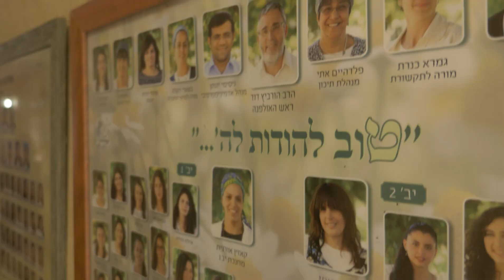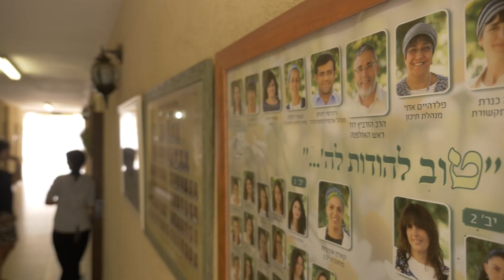אולפנת צביה חפץ חיים הרב דוד הורביץ